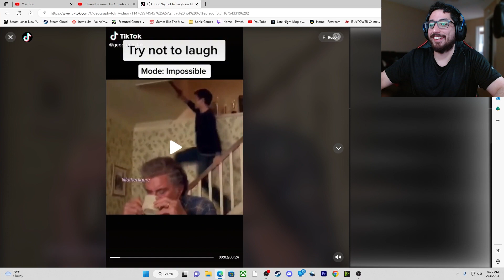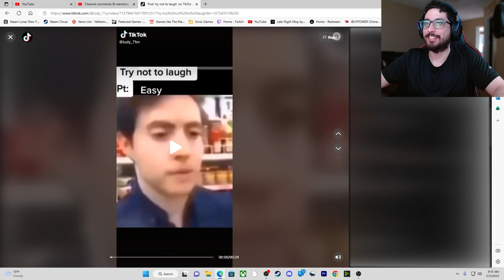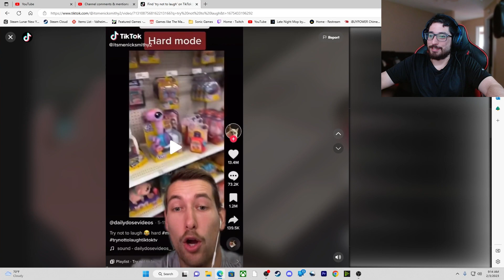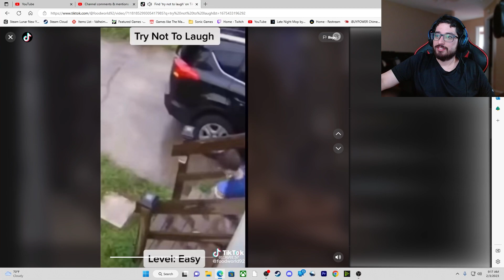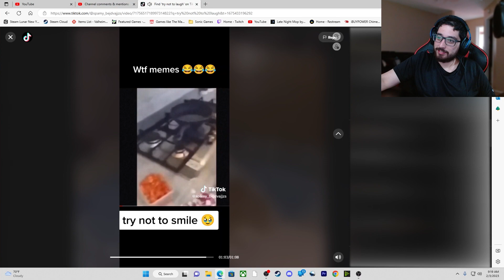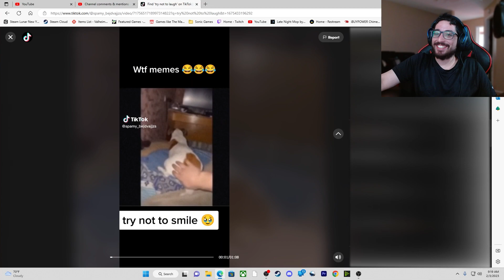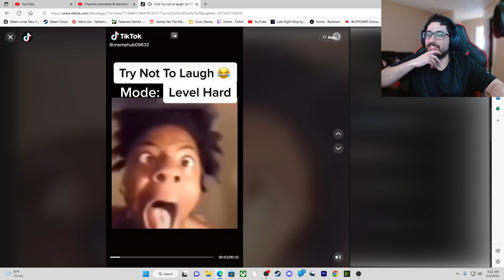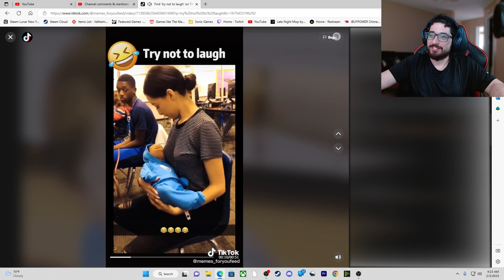Did I laugh?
Also, for memes and other content to review go to our reddit.